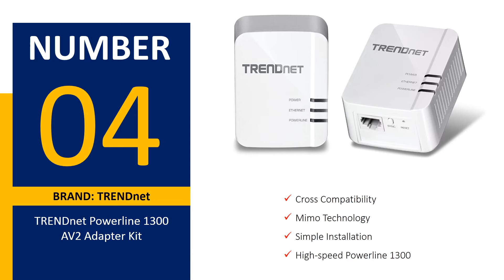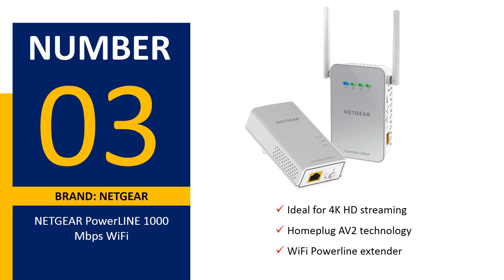Best Powerline Adapter 2022 - Powerline Adapter Reviews